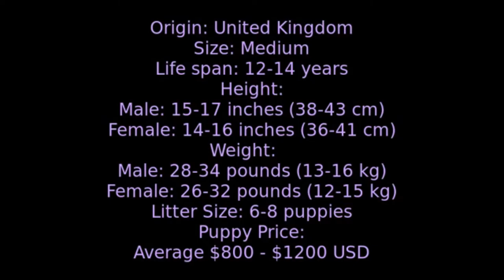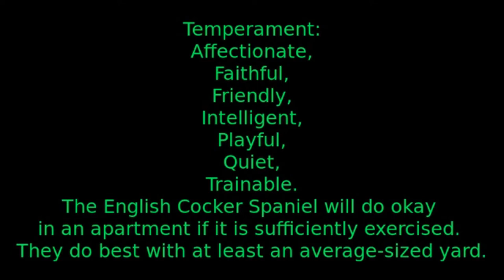English Cocker Spaniel - medium size dog breed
Height: 14-17 inches
Weight: 26-34 lb
Lifespan: 12-15 years
Group: AKC Sporting
Best Suited For: Families with children, active singles and seniors, houses with yards
Temperament: Cheerful, energetic, loving, devoted
Comparable Breeds: Bichon Frise, Cavalier King Charles Spaniel